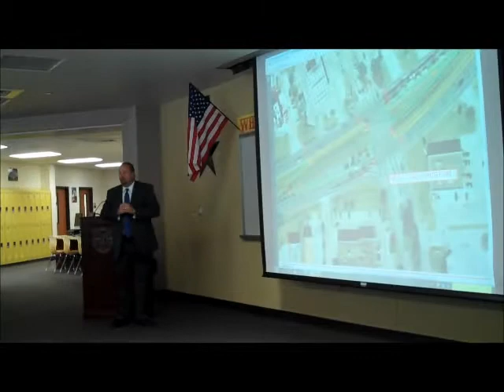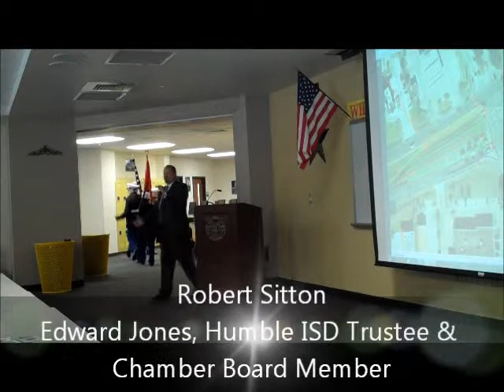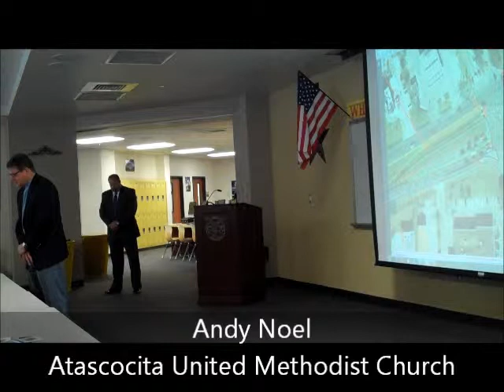Atascocita BizCom - Robert Sitton - Andy Noel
Greetings, Pledges and Prayer